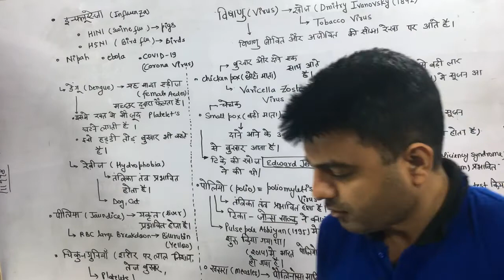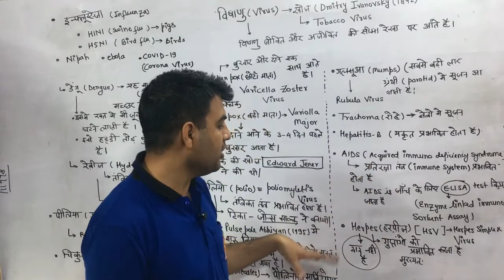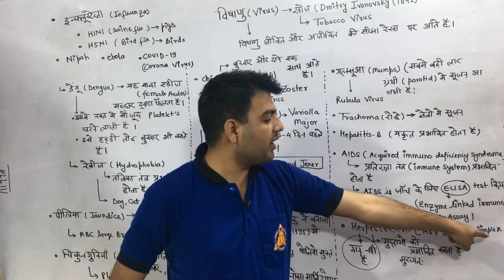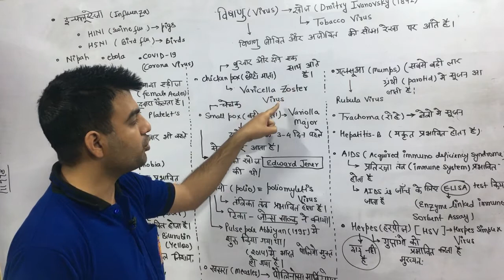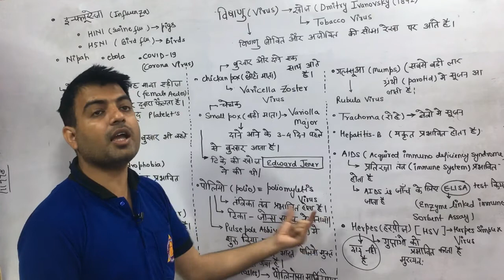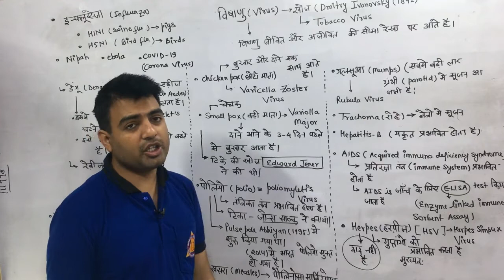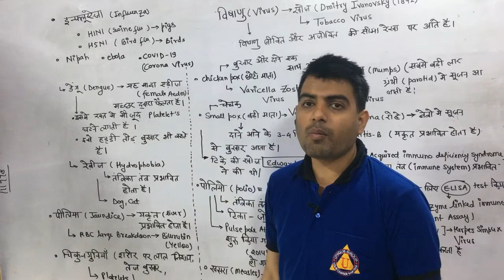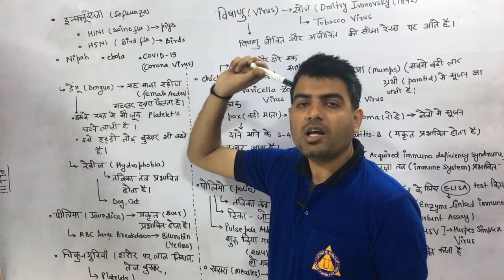Science Gk : Diseases (मानव रोग ) - Part-2